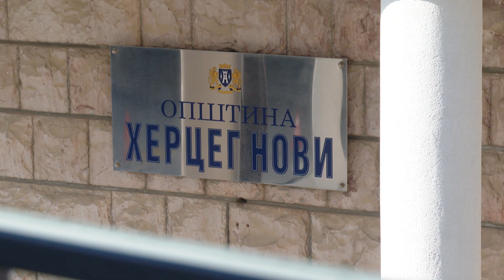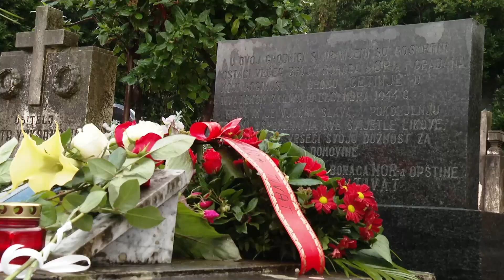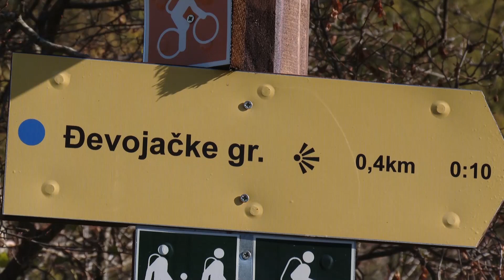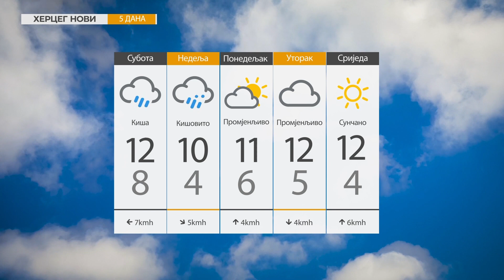RTHN - Vijesti u 6 10.12.2021.